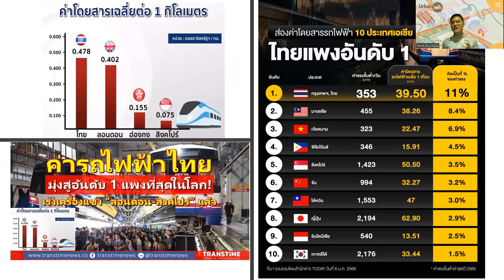Urban Talk Thailand EP42 ค่าโดยสารรถไฟฟ้าใน กทม. แพงเกินไปไหม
คนบ่นกันว่า ค่าโดยสารรถไฟฟ้าใน กทม. แพงจังเลย ราคารวมที่ต้องไปต่อวินมอเตอร์ไซค์และยานพาหนะสาธารณะอื่น ๆ อีกก็ใกล้เคียงกับผ่อนรถแล้วหละ สาเหตุที่แพงเกิดจากอะไรบ้างนะ